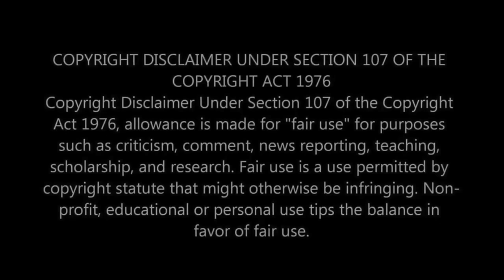WHAT?! A REGGAE ANTHEM FROM AUSTRALIA?! First Time Hearing Men At Work - Down Under Reaction!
Hey everyone! Prepare for a surprise as we dive into our first-time reaction to "Down Under" by Men At Work. This iconic track, a reggae-infused anthem celebrating Australian culture, took the world by storm in the 80s. Join us as we explore the catchy beats, quirky lyrics, and the story behind this unforgettable song from the land down under.

⭐️ WHAT WE COVER IN THIS VIDEO:
Our initial thoughts on discovering an Australian reggae anthem.
Reacting to "Down Under" and its vibrant melody and cultural references.
Discussing the song's global impact and how it became synonymous with Australia.
Our impressions of Men At Work's unique blend of pop and reggae elements.

🎸 ABOUT MEN AT WORK & "DOWN UNDER":
Men At Work, an Australian rock band, achieved international fame with "Down Under." The song's infectious rhythm and humorous lyrics celebrating Australian slang and stereotypes made it a global hit, capturing the spirit of Australia in the early 80s.

👫 WHO WE ARE:
We're a couple who loves to delve into music's rich history, discovering how songs capture the essence of their time and place. From classic hits to modern anthems, our channel is all about experiencing the diversity of music and sharing those moments with you.

What's your favorite memory associated with "Down Under"?
Are there other iconic songs from around the world that you'd like us to react to?